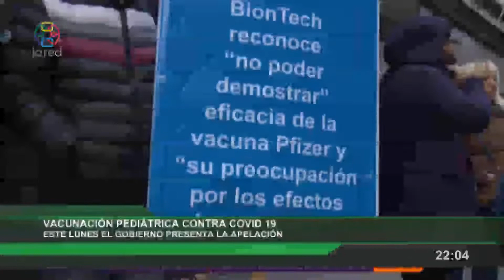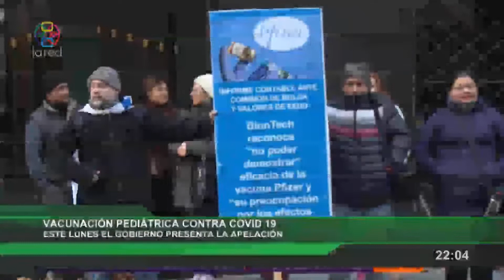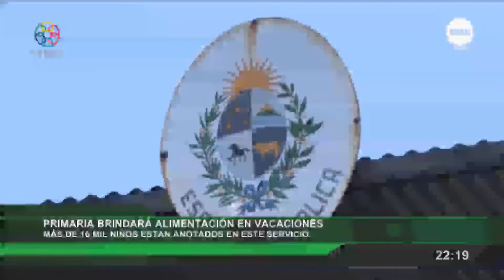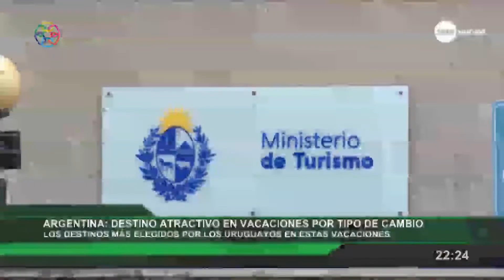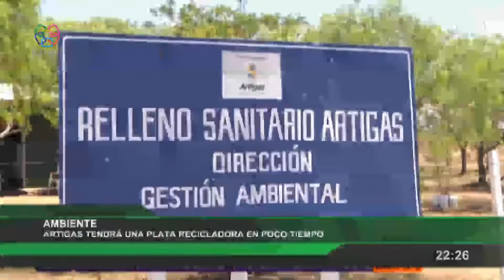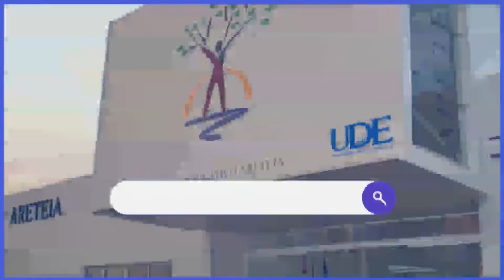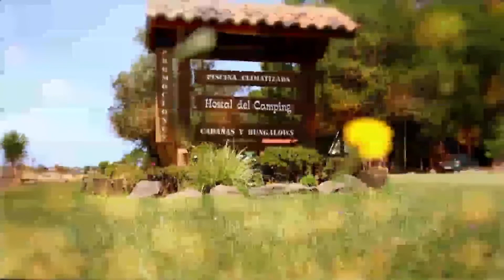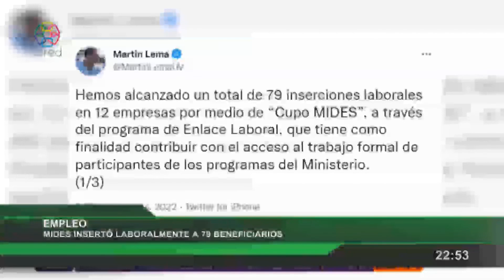Red Informativa Domingo 10 7 2022 p1